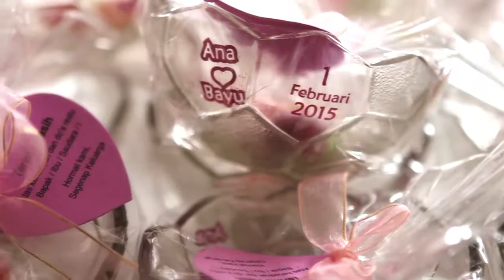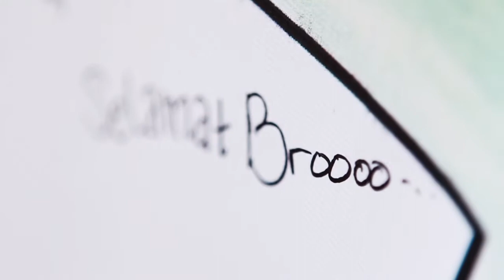Weddingclip Bayu & Ana